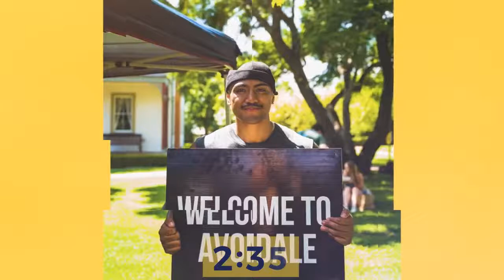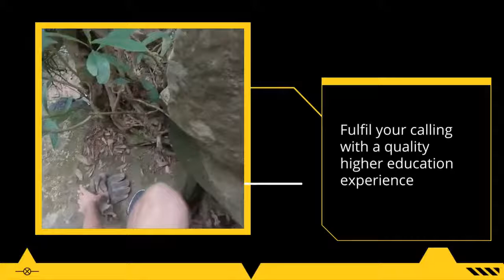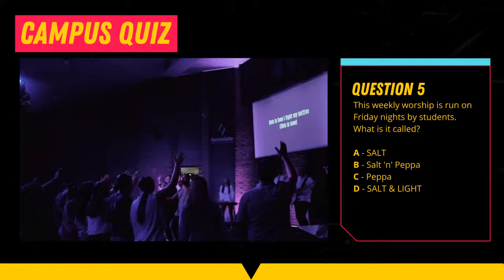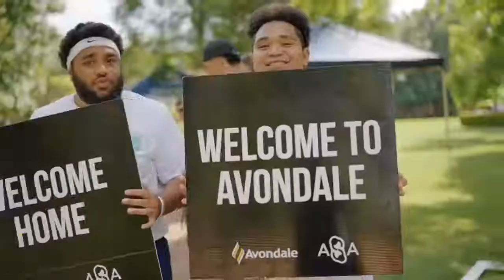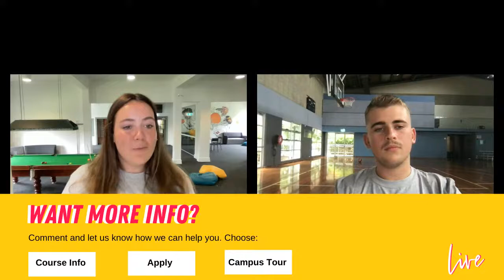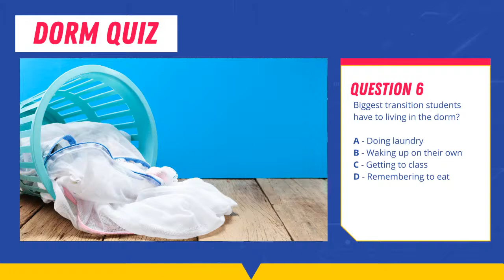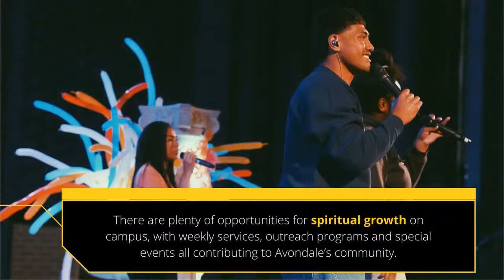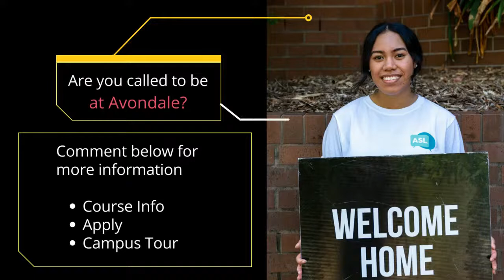Avondale LIVE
Join us for Avondale LIVE where we'll hang out with Mia & Brady and learn what it means to BE a student at Avondale. You'll see what it's like to live, play and study on campus.  If you're thinking of joining us this year as a student or know someone who is, you won't want to miss our LIVE show! We guarantee a laugh or two and even some free merch, like water bottles, beach balls and hoodies!  Can't wait to see you there!